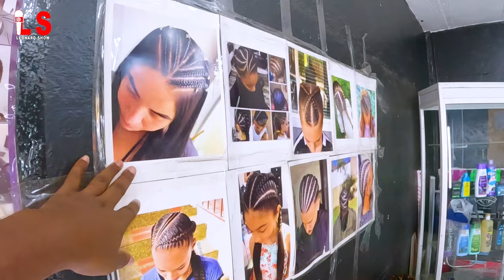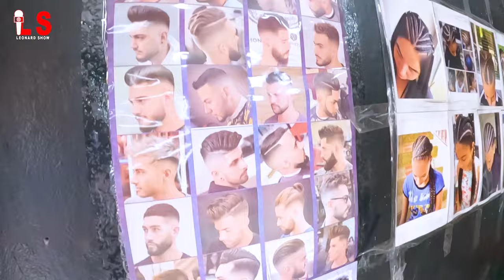Eskew tap pote ak pouse bourèt kòm travay nan peyi etranje? 🇲🇽 🇺🇸 ✈️